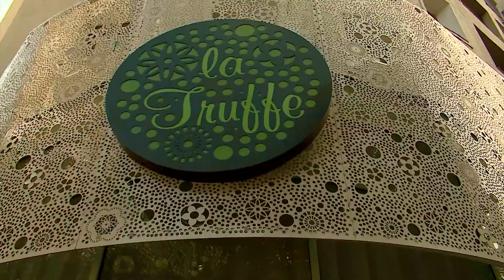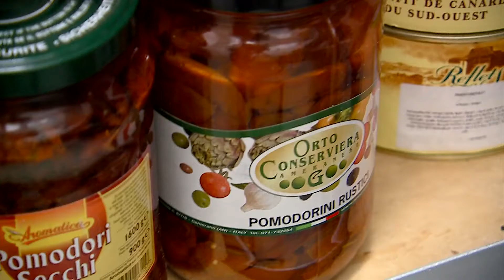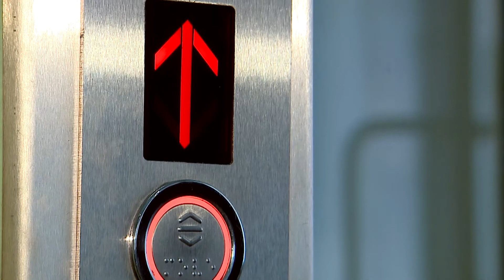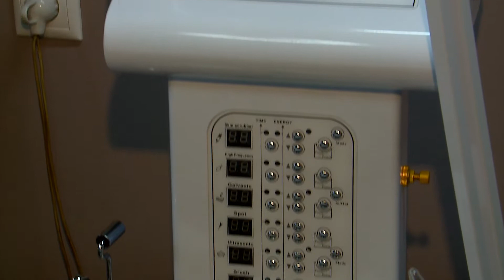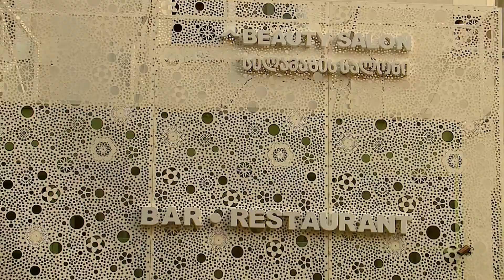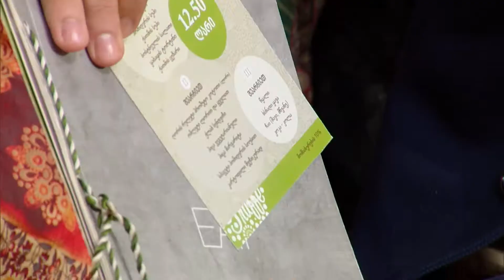MIXER - restorani La Truffe